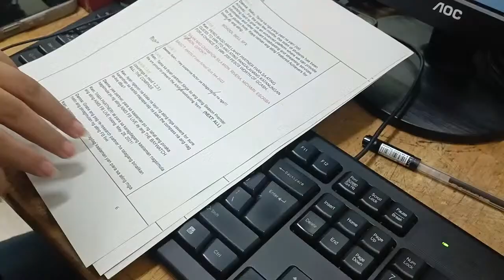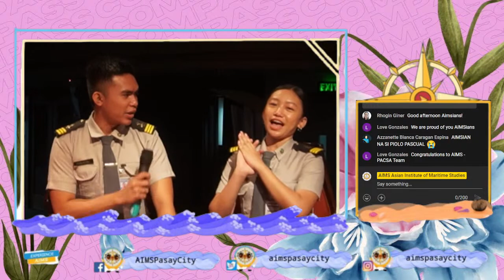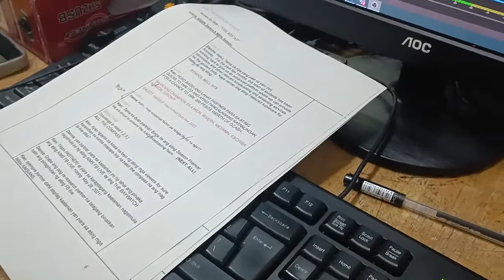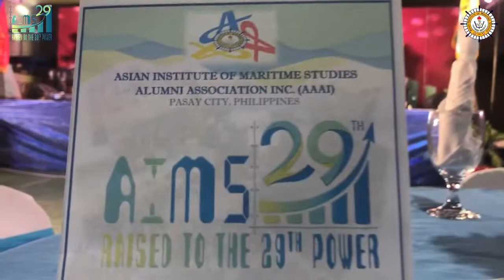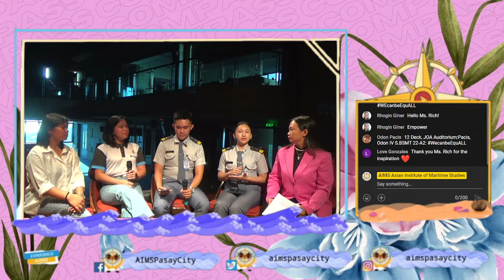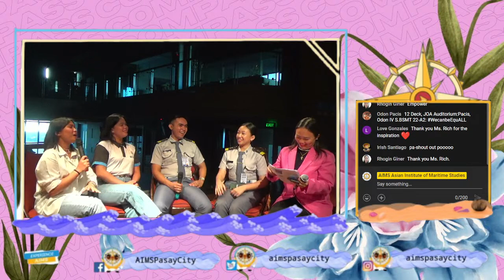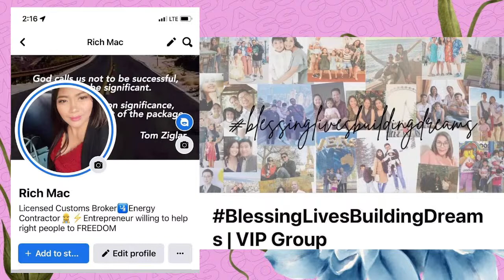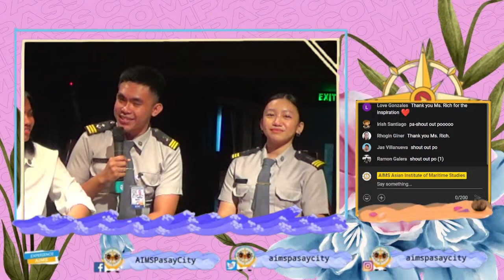AIMS LIVE! S4 Ep4 - "WOMENS Month: WEcanbeEquALL"